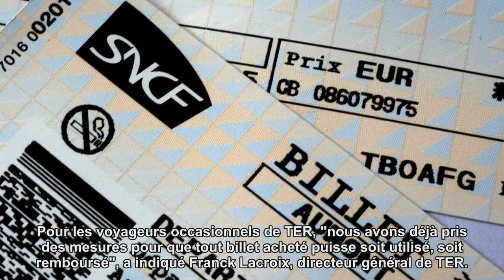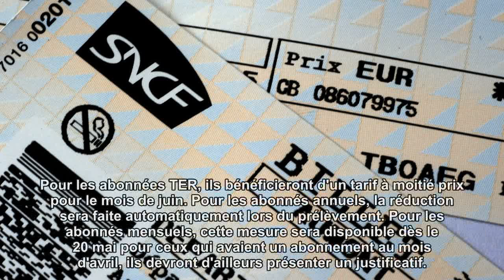Transilien, TER: la SNCF détaille ses conditions de remboursement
La direction de la compagnie a présenté les conditions de remboursement des billets pour les Transiliens et TER qui ne circulent pas durant les jours de grève.